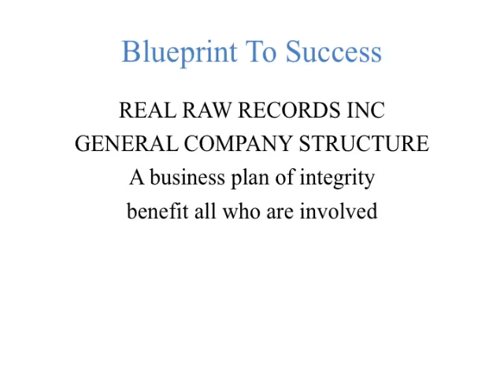Google Charity - Music Is Magic Presentation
Music is Magic Initiative